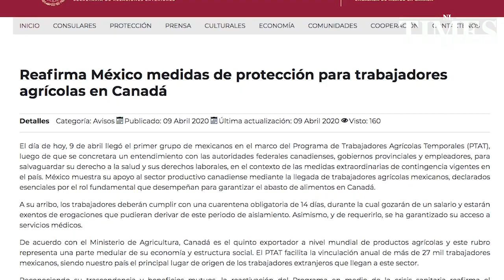Apoyarán en programa agrícola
Un grupo de 260 mexicanos viajó a Canadá para laborar en el programa de Trabajadores Agrícolas Temporales, informó la Secretaría de Relaciones Exteriores (SRE) a través de su embajada en Canadá.

De acuerdo con las autoridades mexicanas, los connacionales cumplirán obligatoriamente un periodo de 14 días en cuarentena, con salario íntegro que no estará sujeto a erogaciones que se pudieran presentar en ese periodo.

De igual forma, expuso la embajada mexicana, se les garantizará el acceso a servicios médicos.

“México demuestra su apoyo al sector productivo canadiense mediante la llegada de trabajadores agrícolas mexicanos, declarados esenciales por el rol fundamental que desempeñan para garantizar el abasto de alimentos en Canadá”, destacó la representación diplomática en ese país.

La cancillería señaló que la reactivación de este programa en medio de la crisis que ha generado la pandemia del coronavirus, es una muestra de solidaridad y cooperación entre ambas naciones.

La representación diplomática indicó a través de este programa, México facilitará la llegada de 27 mil trabajadores agrícolas a ese país, que es el quinto productor a nivel mundial de productos del campo.